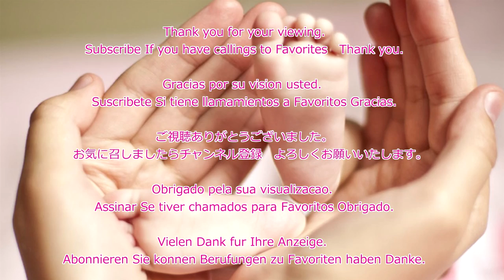Glass harmonica Jpop:sleep music,baby music,relax,bgm,healing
When you want to relax or when your own is not sleep, also, when a child or baby is sleeping, or when you want to be healed BGM and besides, I will introduce a glass harmonica music of Japanese musicians.
Artist：Keisuke Kuwata(SazanAllStars)
Music name:Itosino erie いとしのエリー(Erie of love)
当你想放松，或当你自己不睡觉，此外，当儿童或婴儿在睡觉时，或者当你要痊愈的BGM，此外，我将介绍 日本音乐家玻璃口琴音乐。

あなた自身が眠れない時やリラックスしたい時、又、赤ちゃんや子供が眠る時、他にもBGMや癒されたい時などに、日本のミュージシャンの音楽をグラスハーモニカで紹介します。

Quando voce quer relaxar ou quando o proprio nao e o sono, tambem, quando a crianca ou o bebe esta dormindo, ou quando voce quer ser curado BGM e, alem disso, vou apresentar uma musica de gaita de vidro de musicos japoneses.

Wenn Sie sich entspannen wollen, oder wenn Sie Ihre eigenen wird nicht schlafen, auch, wenn ein Kind oder ein Baby schlaft, oder wenn Sie geheilt werden BGM und auserdem werde ich eine Glasharmonika Musik von japanischen Musikern vorstellen.